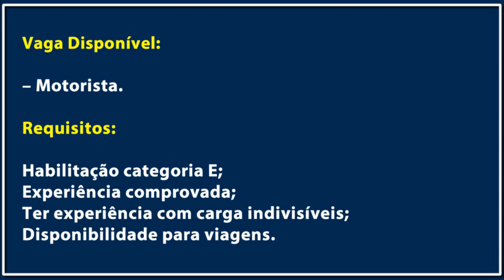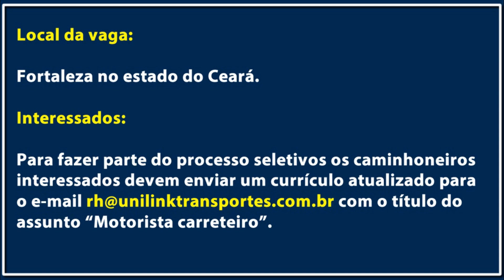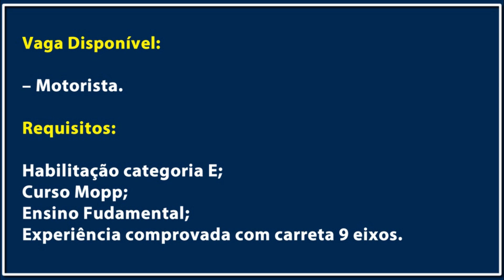TRANSPORTADORAS COM VAGAS PARA MOTORISTA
Confira as vagas para motorista